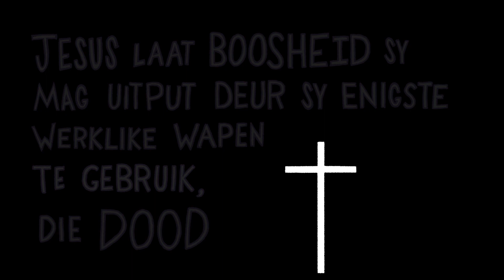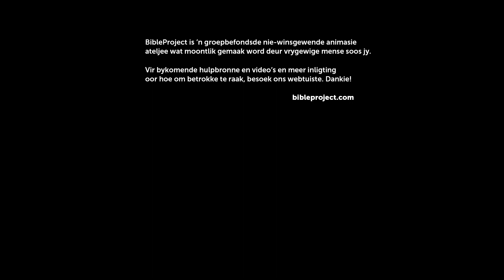Dag van die Here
Gee God om oor al die boosheid wat mense pleeg in ons wêreld, en indien wel, wat doen Hy daaraan? In hierdie video oor die Dag van die Here volg ons die verskillende maniere waarop God menslike boosheid en die selfs dieper geestelike boosheid wat dit onderlê, konfronteer. Uiteindelik sien ons hoe Jesus hierdie storielyn vervul en boosheid oorkom deur toe te laat dat dit hom verslaan.

Kredietrol:
Plaaslike Afrikaanse Produksiespan: Studio Bolland, Kaapstad, Suid Afrika
Oorspronklike Engelse Inhoud en Produksie: BibleProject, Portland, Oregon, VSA